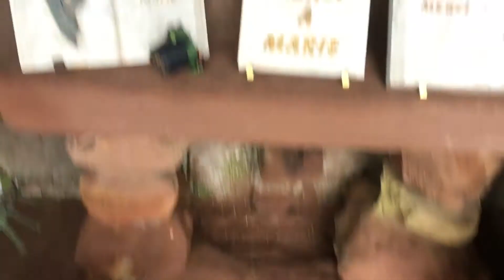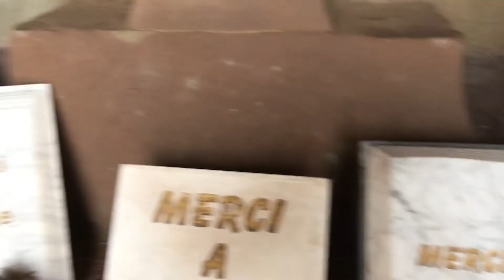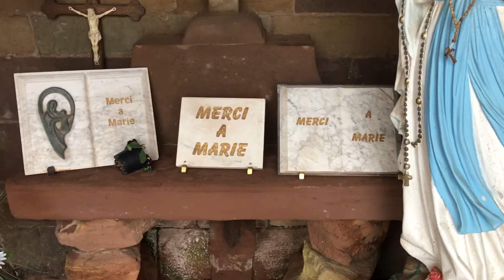Grottes sous l église saint Antoine à oeting